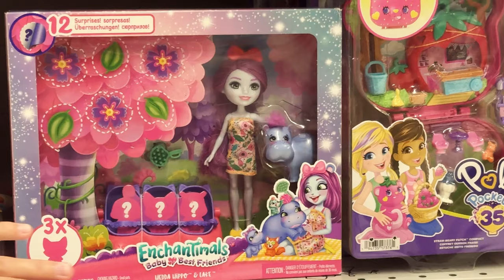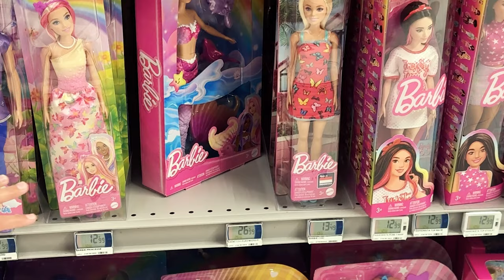КАКАЮЩАЯ СОБАКА, FURBY и RAINBOCORNS ♥ Охота на куклы Монстер Хай, Лол сюрприз, Барби, Рейноу Хай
Охота на кукол Монстер Хай, лол сюрприз, Рейнбоу хай, Рейноукорнс, Ферби (Monster high, Rainbow high, lol surprise, furby, pets alive, rainbocorns, barbie, disney princess, furreal friends, polly pocket) в продуктовом магазине Carrefour во Франции ♥
- Тайминг видео:

Распаковки посылок из Америки с новыми крутыми куклами монстер хай, эвер афтер хай, Барби, братц, винкс, а также обзоры и асмр видео смотрите в других видео и дайджестах на канале ​⁠